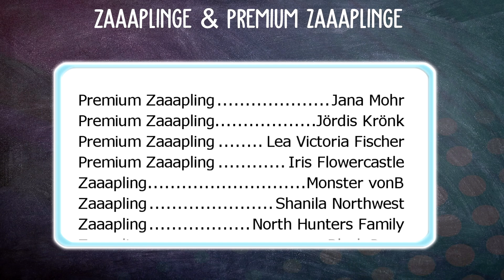LOS GEHTS LISA! 💃SSO TANZSPIEL | Star Academy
Star Academy Video über Star Academy in Star Stable